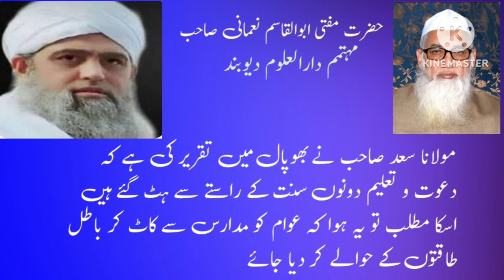Maulana Saad kandhlawi ka bhayanak bayan | Mufti Abul qasib nomani ka zabardast jawab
مولوی سعد کاندھلوی نے دین میں کی تحریف
 دارالعلوم دیوبند کے مہتمم کا آیا واضح بیان
*"آج کے دور میں تعلیم وتعلم سنت کے نہج سے ہٹ گیا دور نبوی میں طلبہ خود کی اور معلمین کی ضرورت پوری کرتے تھے۔"*(مولوی سعد کاندھلوی بھوپال اجتماع میں علماء کی مجلس)
دارالعلوم دیوبند کے مہتمم مفتی ابوالقاسم نعمانی دامت برکاتہم العالیہ نے  1/فروری 2023ءبروز بدھ کے درس بخاری شریف کے دوران احادیثِ مبارکہ کی روشنی میں مولوی سعد کے بھوپال اجتماع میں بیان کیے گئے دوٹوک الفاظ میں اس نظریے کو دین میں تحریف قرار دیا اوراس پر بہت افسوس کا اظہار فرمایا درس کی آڈیو سماعت فرمائیں ۔